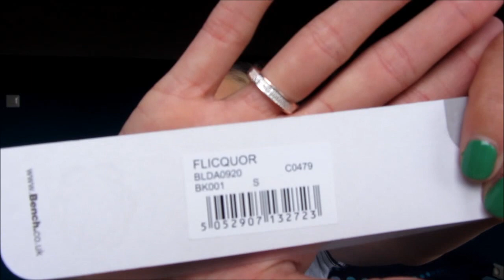[HAUL] Sleek, Orly, PRIMARK, BENCH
Nagellack im Video (für alle, die nicht zugehört haben) ESSIE - Mojito Madness